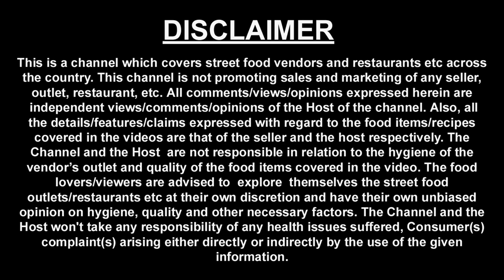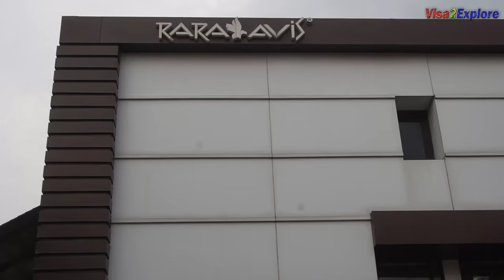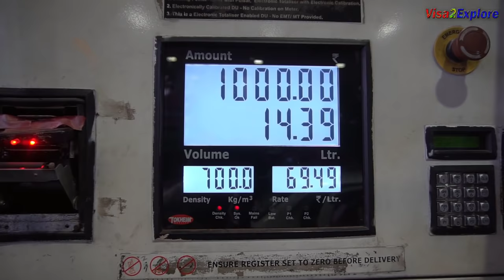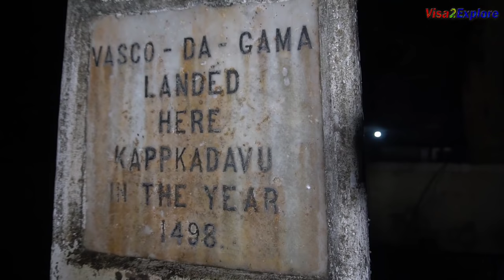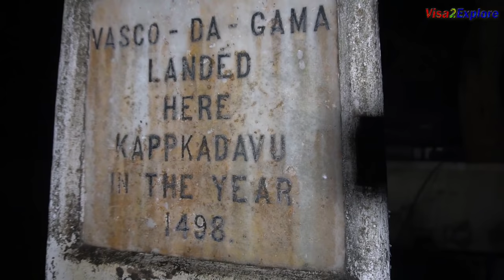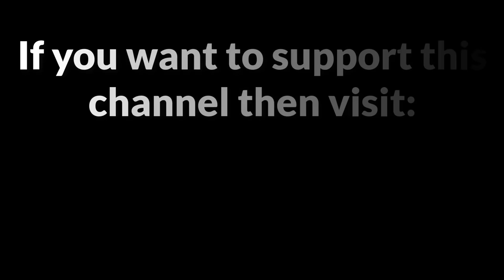Kannur to Muzhappilangad Beach to Kozhikode, Calicut EP 15, Kannur fort, sea beaches | North Kerala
This is continuation of our North kerala food and travel journey, we started our Kerala Tourism from Kochi and went to tourist locations of Central kerala then to South kerala and there upon reached North kerala.

If you have missed any of the previous episode, you may have a look at playlist below and see the videos in continuation for better understanding.

Details of places visited by us during this journey of Kannur to Calicut is given below. Both these regions fall under North kerala.

New name of Calicut is Kozhikode, this place is food capital of Kerala.

Fort Saint Angelo
Address: Near Cannanore Cantonment, Burnacherry, Kannur, Kerala 670017
Location:

Payyambalam Beach
Address: Payyambalam, Kannur, Kerala 670001
Location:

Food Stall
Pineapple Uppilittathu Rs. 5
Watermelon Rs. 15
Address: payyambalam beach, kannur, Kerala
Location:

Muzhappilangad Beach (Drive  in  Beach)
Address: Muzhappilangad Beach Rd, Muzhappilangad, Kerala 670663
Location:

Rara Avis Restaurant
Thalassery Chicken Dum Biryani Rs. 143
Black Tea Rs. 5
Address: avk nair road, thalassery - 1, Kerala
Location:

Bypass Thattukada
Squid Masala Rs. 80
Kada Kozhi Fry Rs. 70
Appam Rs. 8 per pcs
Address: thondayad, calicut, Kerala
Location:

If you have some query with regard to this journey, i would suggest you to watch our Kerala Tourism videos in detail from episode 1 , that way you will not miss continuity.

Regards
Harish